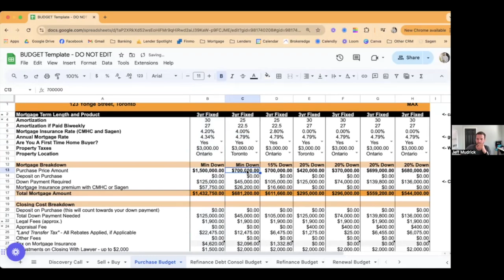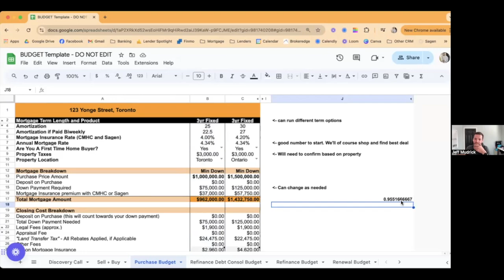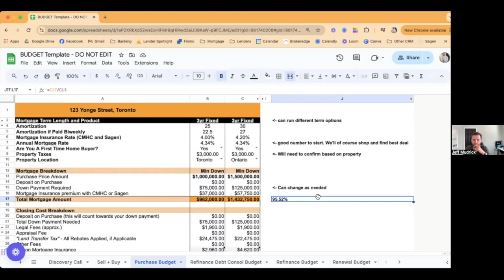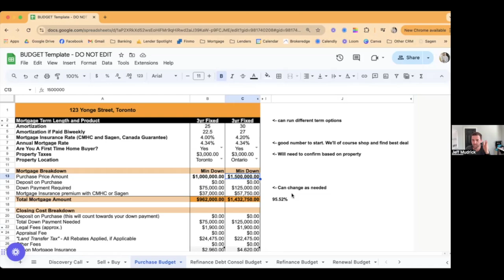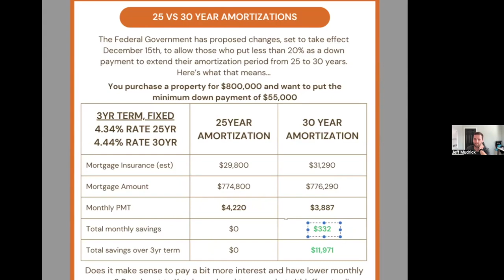They Removed The Mortgage Stress Test!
The opinions expressed herein are solely that of Adam Nadler, not Royal LePage or the TRREB and should not be misconstrued as advice or the basis of an agency relationship whatsoever. Please consult your professional advisor prior to taking action on any decisions relating to the matters discussed in these videos. This communication is not intended to cause or induce breach of an existing agency agreement.